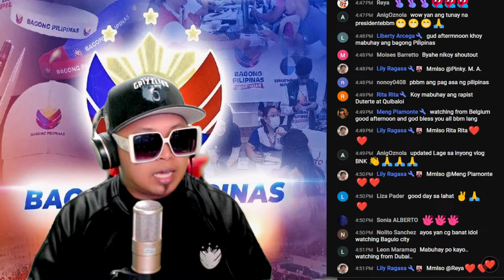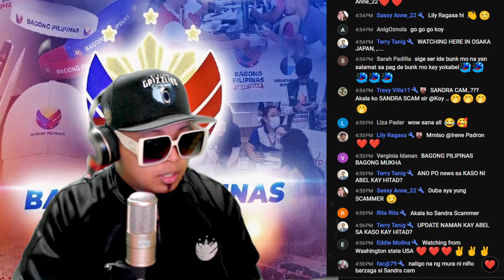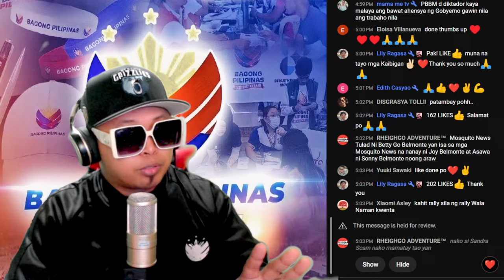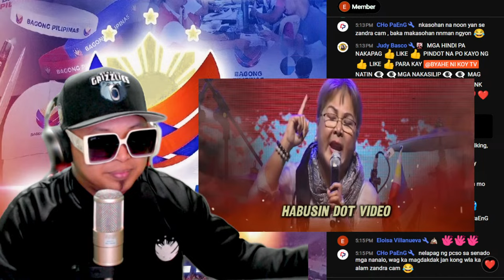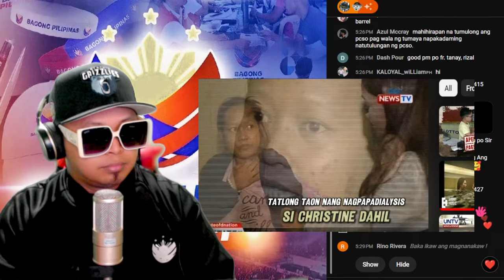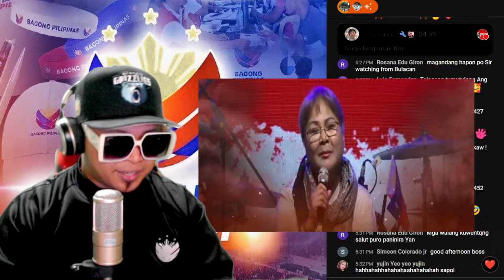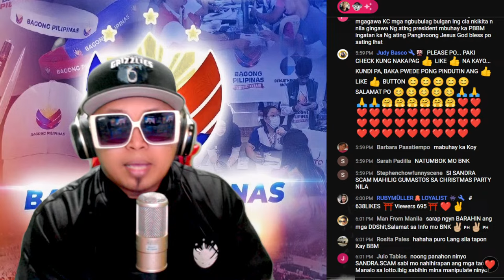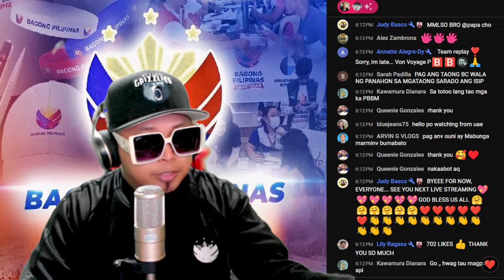HETO NA MARCOS JR SANDRA SCAM BOKING NA SA RALLY KAGABI SAMA SAMA NATIN I DEBUNK